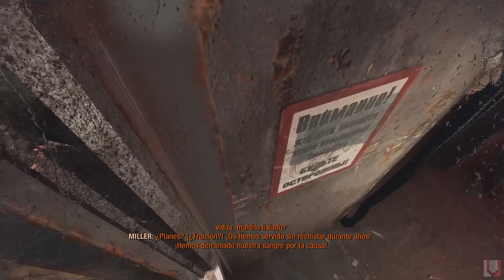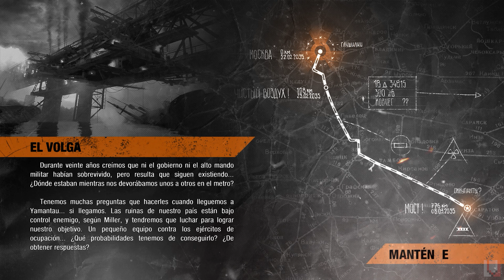LA DURA VERDAD DE LA GUERRA 😷 || METRO EXODUS #2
gameplay
metro
metroexodus
metroexodusgameplay
metroexodusfullgame
metro exodus
metro exodus before you buy
metro exodus gameplay
game review metro exodus
metro exodus pc gameplay
metro exodus pc
game review
gameranx
before you buy metro exodus
jake baldino
metro exodus scary
metro exodus walkthrough part 1
mkiceandfire
no
commentary
metro exodus gameplay part 1
metro exodus walkthrough
metro exodus ending
metro exodus full game
full game
xbox one
ps4
pc
ps4 pro
xbox one x
video game
gameplay
campaign
metrolastlight
metrolastlightredux
metrolastlightreduxreview
metrolastlightreduxintro
metro last light complete walkthrough